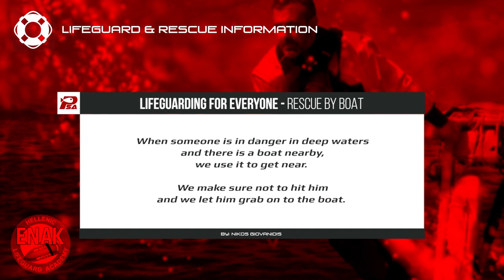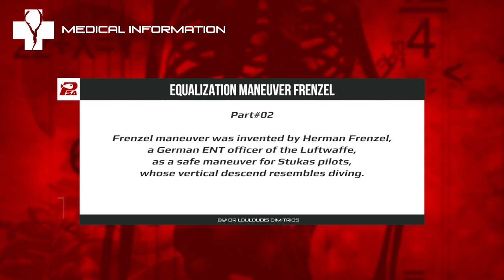PHORCYS Spearfishing Worldwide Videos #120 - Underwater Activities 2019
Spearos: Chris Simatis, Peter Vlachopoulos and George Vasiliou.

Special thanks to:

ELXIS Trailers
BLUE HUNTER Diving Wear
INDIGO Marine
SUUNTO Hellas
BLEUTEC Spearguns
XT DIVING PRO Diving Equipment
PATHOS Spearguns
KM DIVE Accessories
KAMAX Shafts
SONY Actioncams
KALUNA Freediving
IGLOO Coolers

With respect,
PHORCYS TEAM